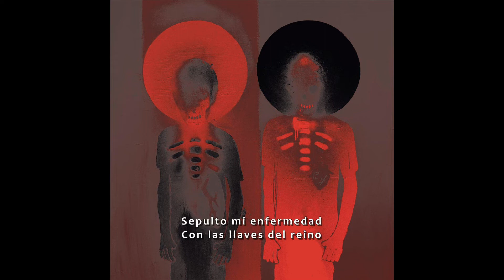UNKLE feat. Gavin Clark - "Keys to the Kingdom" [Subtitulado]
Del álbum "War Stories" (2007), con el músico invitado Gavin Clark.

I shoot it low
Kill the flow
Ruin myself out on the North shore
I make it one, watch the sun
Sink behind the trees with the keys to the kingdom

I shoot it high, let it fly
Bury myself under a blue sky
I see a scheme, make it clean
Drown in blue rivers under a muffled scream

Call your number wishing I could make amends
And I'm caught in a space between my head and my face again

I hit it down, kill the sound
Ruin myself out on the Northbound
I make it one, kill the sun
Bury my disease with the keys to the kingdom

-Shoot. It. Low
I kill the flow
-Kill. The. Flow